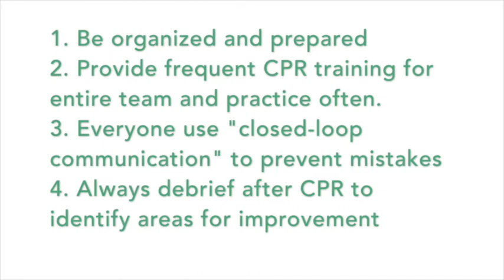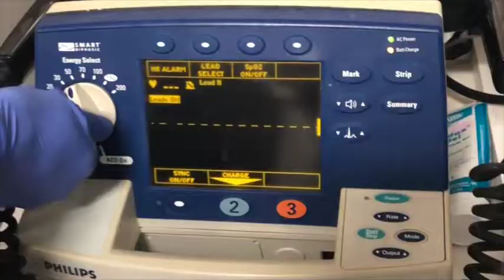CPR Training Exercise For Vet Students and Techs│Veterinary Emergency Procedures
This is our CPR practice drill. The background beat track is 110 bpm, and the breath track is 10 bpm (one every 5-6 seconds), so you can hear the rhythm of compressions and ventilation. Feel free to loop the 2 minute video (so you can keep track of 2 minute cycles) and practice along. Can you keep up?

Full description and step-by-step guide on How to Perform CPR coming soon on our